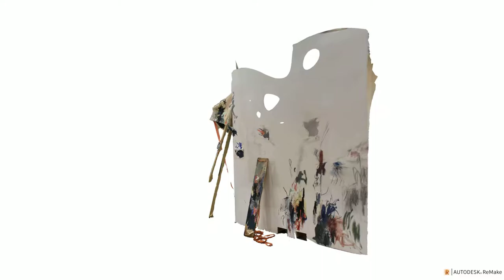Benbow Road to Kings Cross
Objects found and gathered between my regular journey between Hammersmith and Kings Cross. As my location shifted through different parts of the UK so did the collection of found materials, and so did the sculpture. To scale measured planks of wood and postcards reference these journeys in a literal sense, which juxtaposes to the gestural, chaos of spontaneous lines and marks.

This sculpture is documented through sketchbooks, photographs and the 3D scan presented in this video.